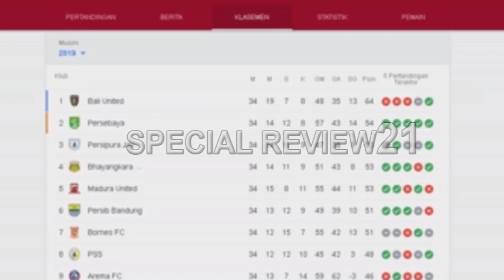Lawan PERSIPURA di Play Off AFC 2021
Persipura akan menghadapi pemenang laga antara VIsakha FC dan Lalenok United di babak Play Off AFC 2021,,,,,,,,,,
PERSIPURA TINDDISSS DORANG,,,,,,,BARANG APA JADI.